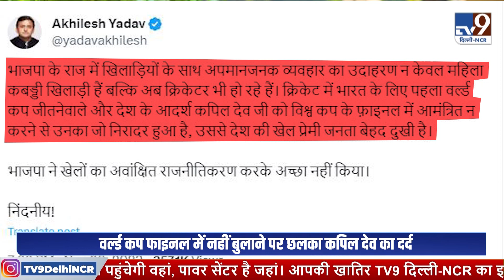IND Vs AUS : Kapil Dev रोते-रोते पी गए बेइज्जती का घूंट ! World Cup Final 2023